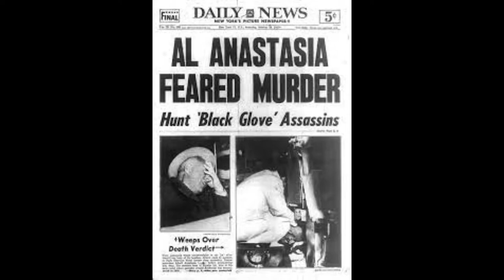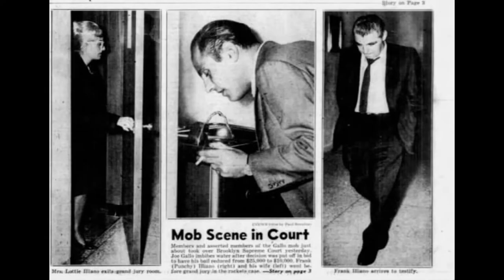Punchy Illiano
The Casa Rosa was an old fashioned Italian eatery at 384 Court Street in Carroll Gardens in Brooklyn that opened in 1979.
 The food at the Casa Rosa was said to be mediocre at best. T
The Chinese virus forced its closing in 2019.
What made Casa Rosa different was that it was originally owned by Frank “Punchy” Illiano, formally of the Gallo Gang and then, after Gallo was killed, in 1972, he transferred to Vincent “Chin” Gigante’s crew in Little Italy.
He may have been one of three men who assassinated Albert Anastasia at a Manhattan barber shop.
Illiano lived most of his life with a bullet in his head. During the First Colombo War, Illiano allegedly wounded Profaci mobster Hugh McIntosh in a sniper attack and it was (allegedly of course) Illiano who planted a bomb underneath Carmine Persico’s car. The bomb exploded but Persico escaped death. On June 12, 1963, Illiano narrowly escaped assassination by a Profaci sniper.
Punchy (He had been a pro boxer in his young days) died in 2014 at the age of 86.